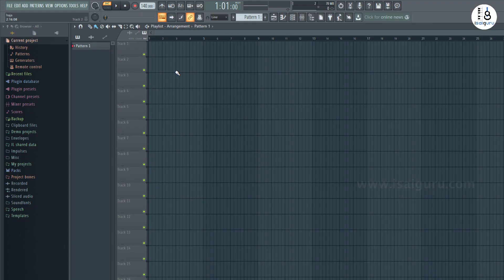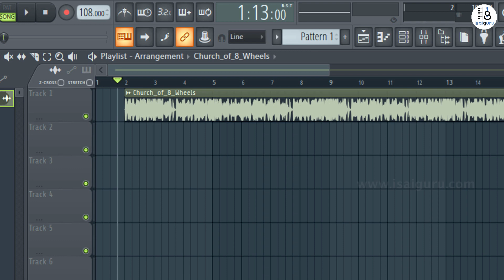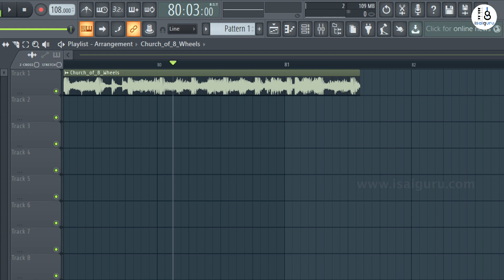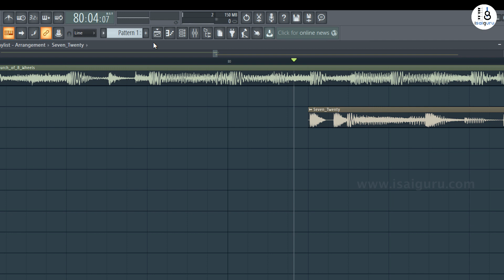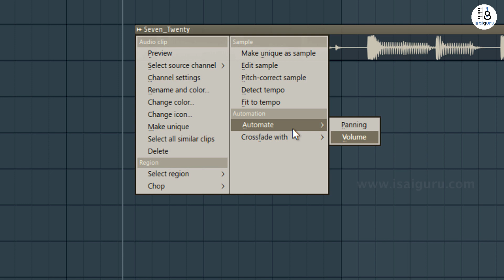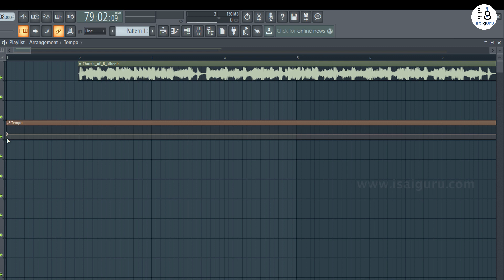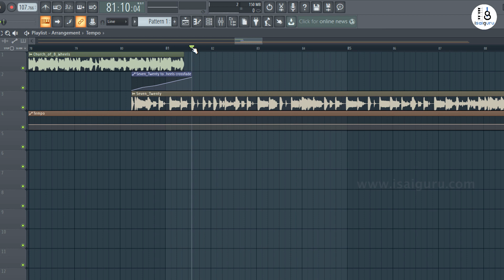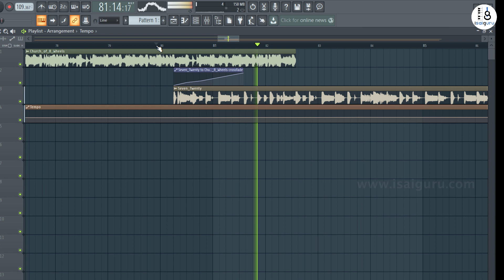BeatMatch in FL Studio - தமிழில் - How to beatmatch 2 tracks with simple method? - DJ Stlye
How to match beats of two tracks in FL STudio?  Learn simply how to crossfade and automate volume.